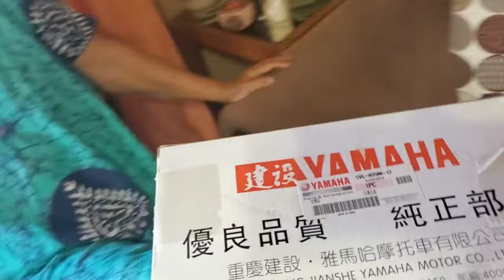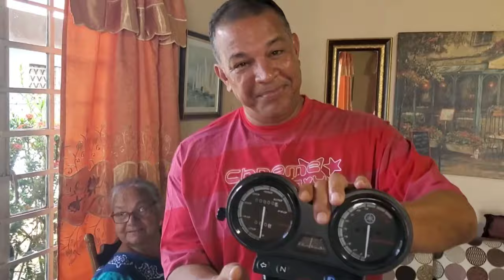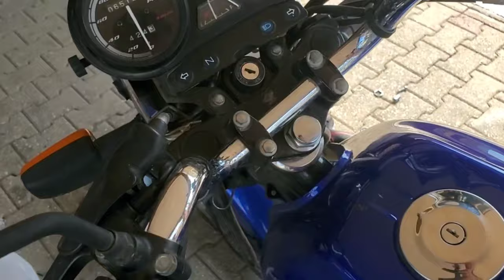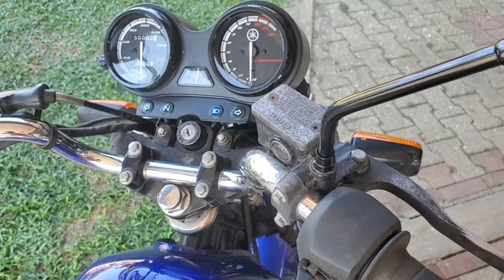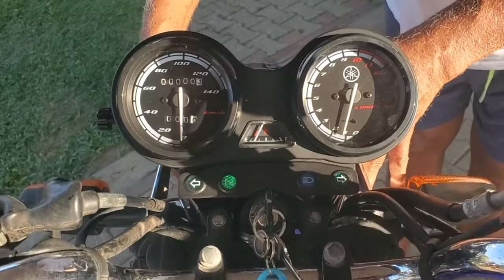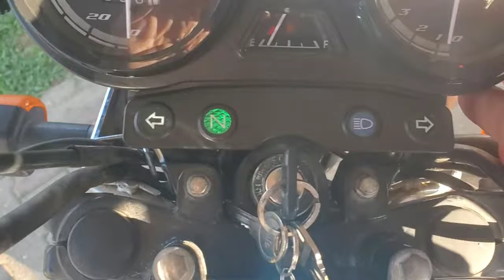September 18, 2023